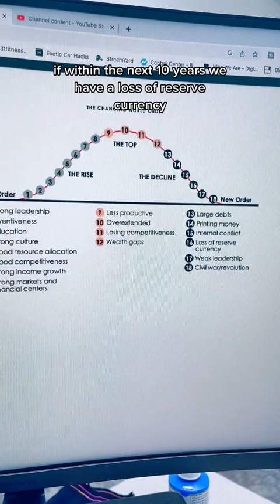🚨HOUSE COMMITTEE GIVES A WARNING TO AMERICANS OF WHATS TO COME🚨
🚨ALERT I DO NOT INVEST PEOPLES MONEY AND WILL NOT CONTACT YOU ON WHATSAPP THOSE ARE SCAMMERS IN COMMENTS 🚨

Join us today and start your journey to becoming a warrior!

7 Days for FREE in 2023!!! JOIN WARRIOR ACADEMY TODAY! 120 Challange (CRYPTO EDUCATION /MINDSET/HEALTH)

Private Coaching Program with CJV (Limited to 10 spots)

COACH JV OFFICIAL INSTAGRAM (THIS IS MY ONLY COACH JV ACCOUNT)